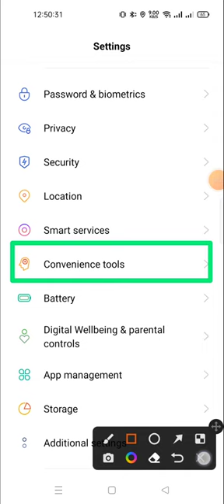how to change the navigation buttons in realmi gt neo 5 lite price